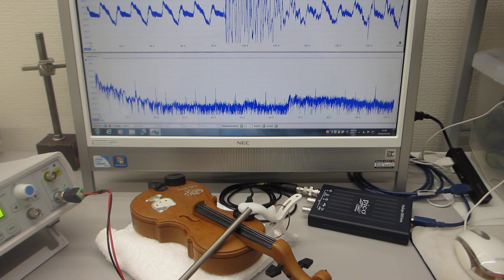玩具のバイオリンを利用した、音と超音波の組み合わせ実験（超音波システム研究所）